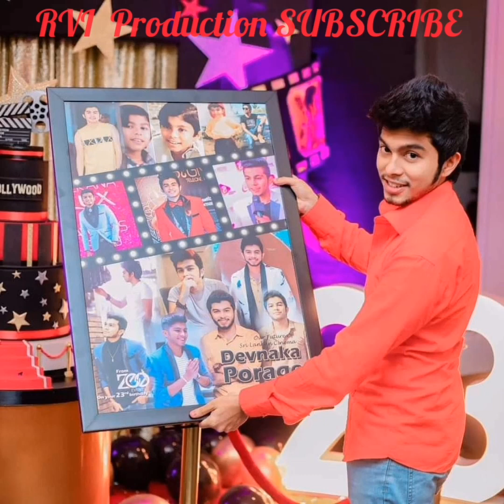Devnaka porage birthday suprise party